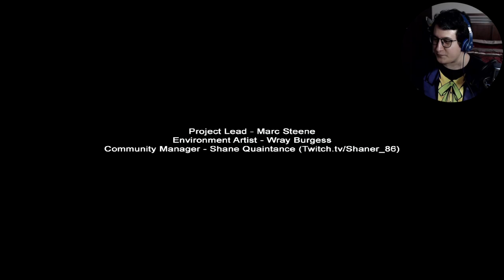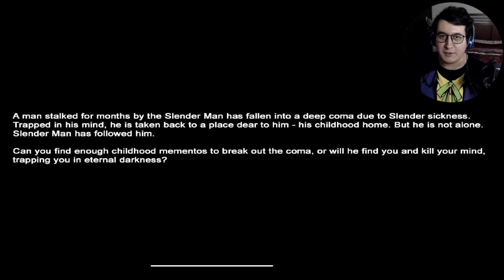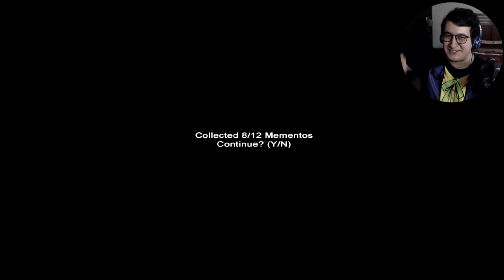UNA VISITA A LA MANSION | RanndomGamme [Slender Mansion]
Un juego popularizado en el 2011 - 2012 que llevaba años queriendo probar y finalmente se me dio la oportunidad! juegos de la época de oro en YouTube. Dime, hay algún juego que te gustaría que probáramos? da igual lo nuevo o viejo que sea, déjame darle una oportunidad!

Te gustaria disfrutar de contenido mas exclusivo como detras de camara, lives especiales y mas?